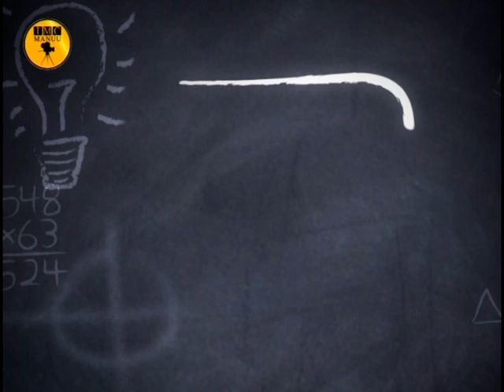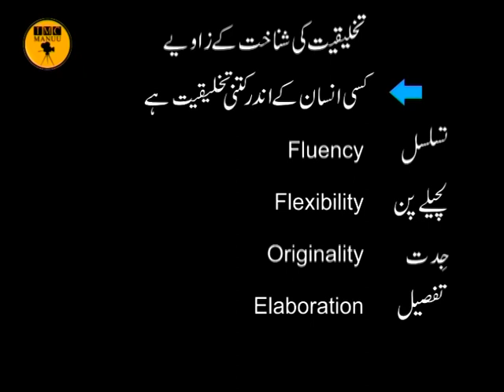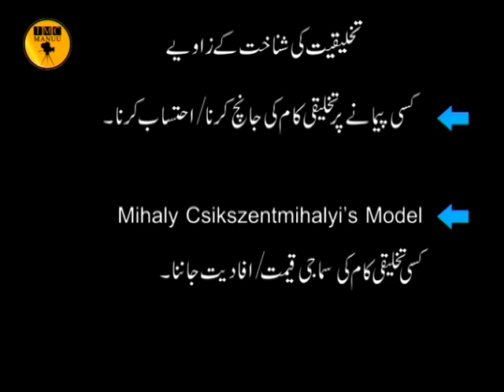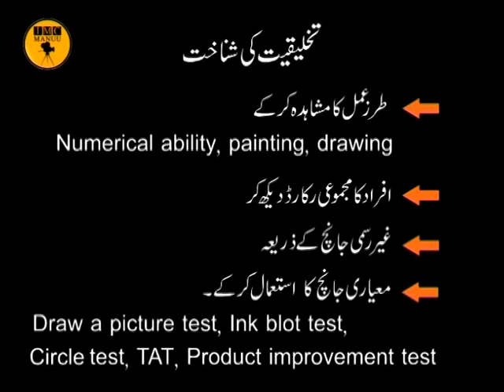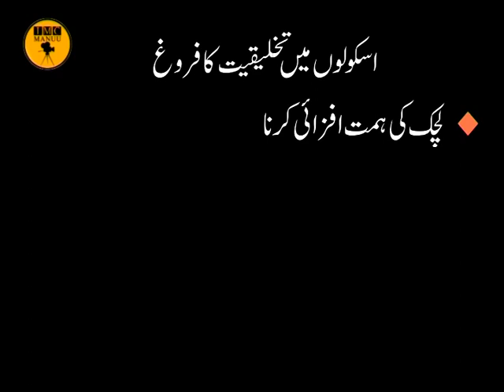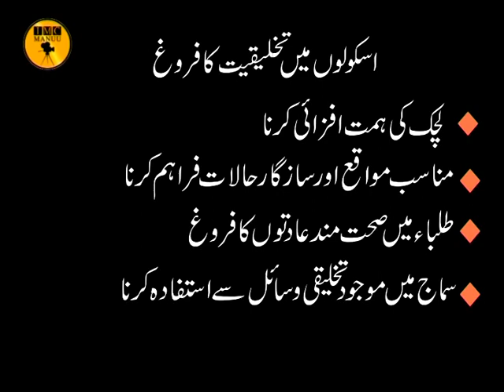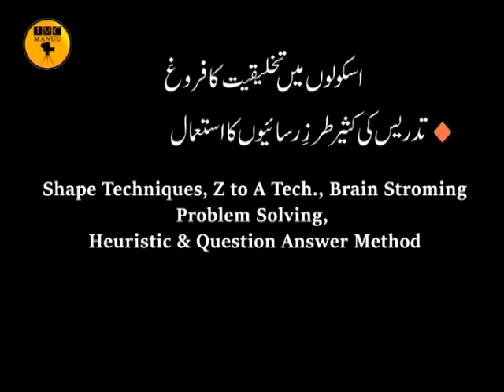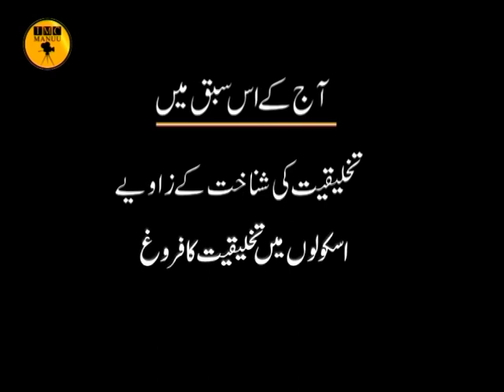Creativity | Part-3/3 | B. Ed. 1st Year | IMC, MANUU